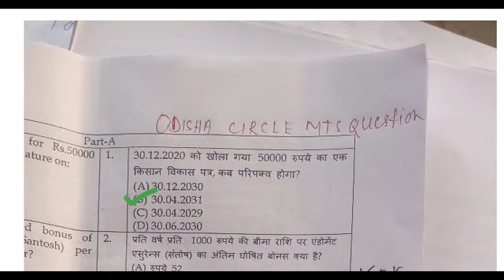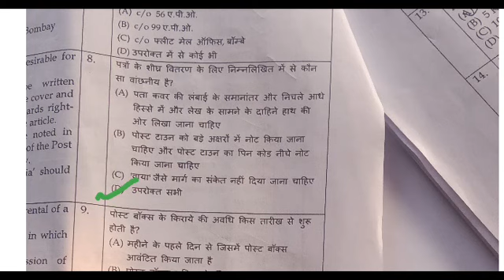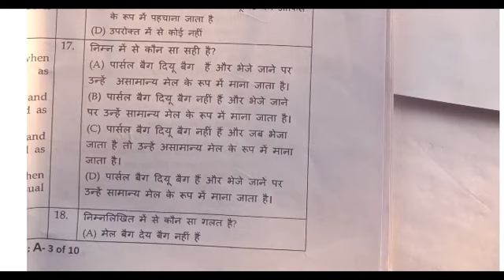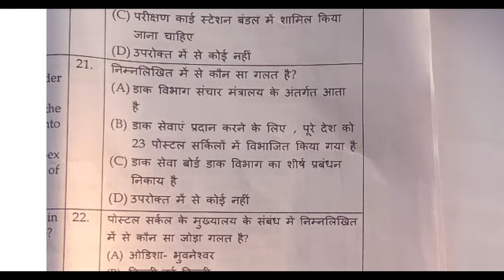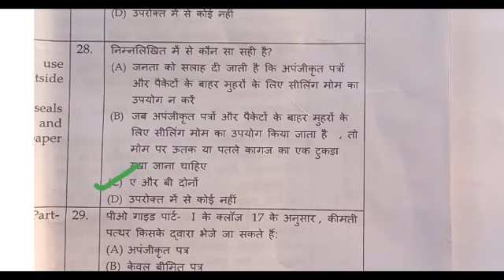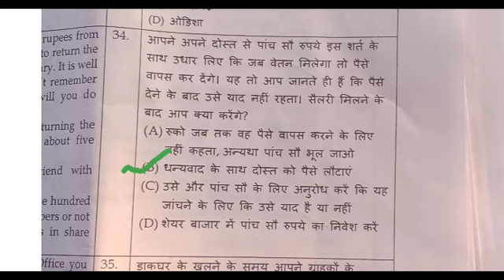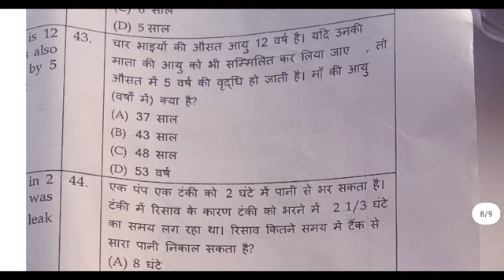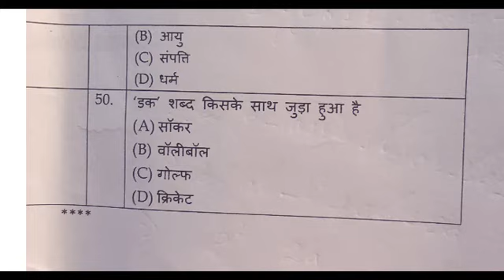🔴 Live ! GDS to MTS answer Key December 2021 ! Odisha Circle ! Postal Study !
Hey Guys Welcome  Back to Postal Study ... Today we are Discuss Postal Exam Related Questions

postal Study
gds
gds to pa
postal
gds syllabus 2021
poatan mts ressult
franking machine india post
gds to mts
india post
postman mts
fanking machine
gds to postman
live class
live exam
post box
post office exam syllabus 2021
postal assistant prepration
postal exam guru
postman to pa exam question paper

postal study
GDStoPA
MTStoPA
Vikesh Sujaik
Sujaik
Postal Assistant
MTStoPostman
Postal Exam
mts_pa_postman
post_office_question
DOP Questions